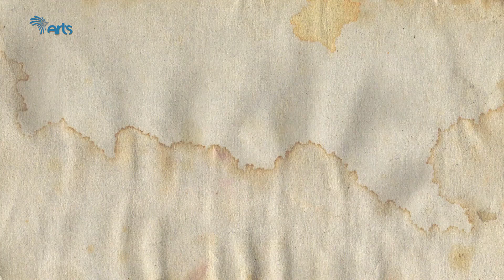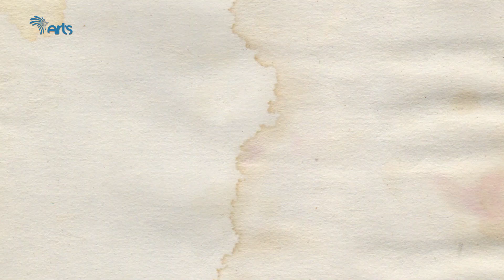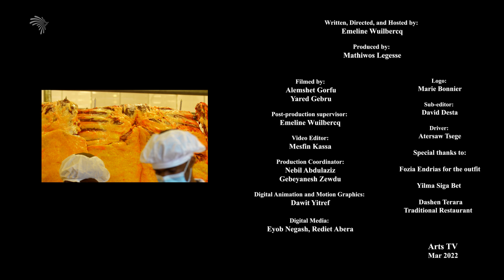Fasting! ET A to Z | The Religious Wonders of Ethiopia’s Fasting Tradition!